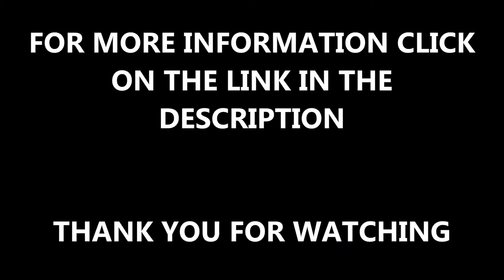Nursery Garden Wet Pour Surfacing Installation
Nursery Garden Wet Pour Surfacing Installation is shown in the video above. This job consisted of marking the existing surface before installing the wet pour safety surface. To find out more about this surface, click the link above.

We can also provide wet pour repair kits for existing playground facilities in need of a small repair. These kits include EPDM rubber granules in your required colour, binder, primer and a set of gloves.

If you enjoyed this video, we think you'll love this one! Take a look at this clip for more playground wetpour designs

It would be great if you press the like button on this video, and make sure to subscribe to us for more videos on playground surfacing, the constructions of artificial surfaces and the maintenance.

To take a look at many more of the excellent wet pour installations that we've carried out across the UK, make sure to take a look at our wet pour installation playlist!